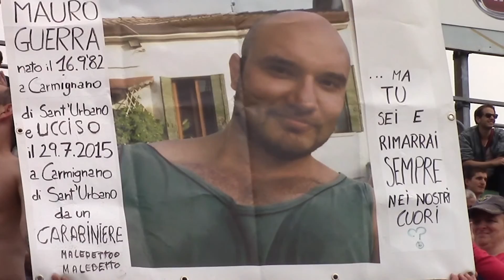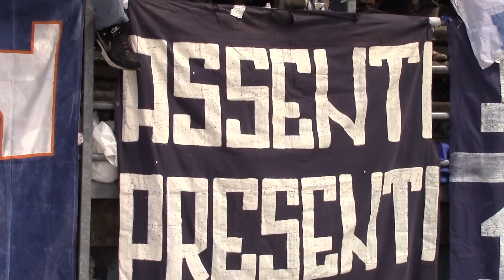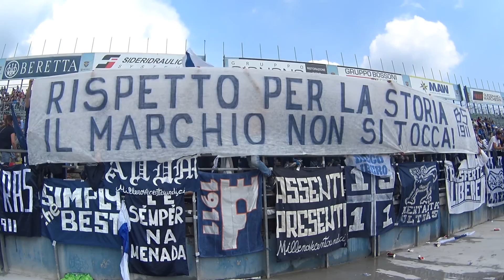Brescia 1911 vs Bari - Campionato 2015/2016 - Dodicesimo in Campo - Primo Tempo - Servizio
Brescia 1911 vs Bari - Campionato 2015/2016 - "Dodicesimo in Campo - Primo Tempo"
La partita vissuta sugli spalti e la splendida coreografia

“Dodicesimo in Campo”: trasmissione anticonformista di aggregazione, di contro-informazione e di libertà d'espressione. Non tesserata, non autorizzata e non in vendita!

Dodicesimo in Campo: “La voce dei tifosi, la forza della passione” - Ogni lunedì sera in diretta su RTBnetwork dalle 20.30 alle 22.00 sul canale 72 digitale terrestre
In replica sullo stesso canale il martedì alle ore 23.00 e il mercoledì alle ore 15.30

Puoi vedere “Dodicesimo in Campo - Primo Tempo” sul canale digitale 72 di RTB, oppure in diretta streaming al seguente

Sarà possibile rivedere ogni puntata tramite il canale Youtube di "Dodicesimo in Campo"

Mercoledì 16 settembre 2015 torna “Dodicesimo in Campo - Secondo Tempo” - Campionato 2015/2016

Anche quest'anno, dopo il successo del “Primo Tempo”, Dodicesimo in Campo raddoppia e vi aspetta a Seilatv (canale 216 digitale terrestre) con “Dodicesimo in Campo - Secondo Tempo”, ogni mercoledì ore 20.45
In replica: giovedì ore 13.30 e 22.30; venerdì ore 9.30

Seilatv: digitale terrestre, canale 216 per tutta la Lombardia